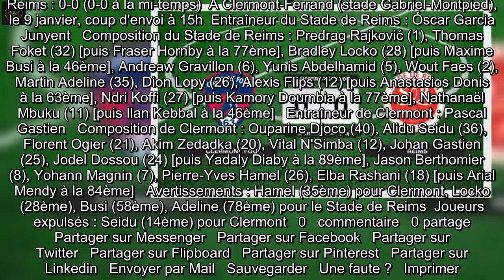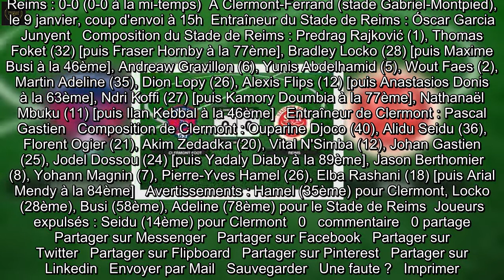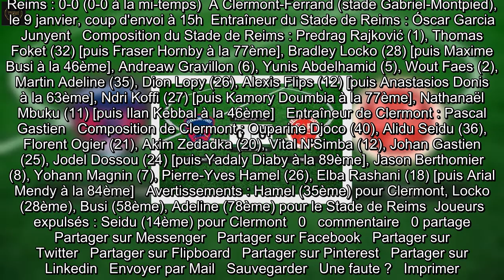Résultats Ligue 1: Clermont et le Stade de Reims font match nul 0-0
Clermont et le Stade de Reims se sont affrontés au stade Gabriel-Montpied pour la reprise de la Ligue 1, après la trève. Pas de but donc dans ce match qui s'est conclu sur le score de 0 à 0. En 5-4-1 très défensif, avec Koffi en pointe, l'équipe rémoise de Óscar a fait face à l'effectif de Gastien, disposé en 4-4-2 classique.   L'arbitre a mis un carton jaune à Locko, Adeline, Busi et Hamel. Seidu a reçu un carton rouge à la 14ème minute.   Malgré le match nul, Clermont monte dans le classement et finit donc cette reprise de la Ligue 1, après la trève à la 15ème place. Le Stade de Reims ne change pas de place et reste en 14ème position.  Clermont et Stade de Reims : les prochains matchs    Pour son prochain match, Clermont affrontera Monaco au stade Louis II le 16 janvier à 15h. De son côté, le Stade de Reims rencontrera Metz le même jour exactement au même moment, au stade Auguste-Delaune.   Les résultats de la Ligue 1 sont disponibles dès la fin des matchs sur notre site. Vous pouvez ainsi suivre l'évolution du classement de la Ligue 1. Retrouvez également toute l'actualité de la Ligue 1.  Les matchs de la Ligue 1 sont diffusés sur le service de streaming d'Amazon, Prime Vidéo Ligue 1/2.  La rencontre en bref : compos, buts et arbitrage      Clermont - Stade de Reims : 0-0 (0-0 à la mi-temps)  À Clermont-Ferrand (stade Gabriel-Montpied), le 9 janvier, coup d'envoi à 15h  Entraîneur du Stade de Reims : Óscar Garcia Junyent   Composition du Stade de Reims : Predrag Rajković (1), Thomas Foket (32) [puis Fraser Hornby à la 77ème], Bradley Locko (28) [puis Maxime Busi à la 46ème], Andreaw Gravillon (6), Yunis Abdelhamid (5), Wout Faes (2), Martin Adeline (35), Dion Lopy (26), Alexis Flips (12) [puis Anastasios Donis à la 63ème], Ndri Koffi (27) [puis Kamory Doumbia à la 77ème], Nathanaël Mbuku (11) [puis Ilan Kebbal à la 46ème]   Entraîneur de Clermont : Pascal Gastien   Composition de Clermont : Ouparine Djoco (40), Alidu Seidu (36), Florent Ogier (21), Akim Zedadka (20), Vital N'Simba (12), Johan Gastien (25), Jodel Dossou (24) [puis Yadaly Diaby à la 89ème], Jason Berthomier (8), Yohann Magnin (7), Pierre-Yves Hamel (26), Elba Rashani (18) [puis Arial Mendy à la 84ème]   Avertissements : Hamel (35ème) pour Clermont, Locko (28ème), Busi (58ème), Adeline (78ème) pour le Stade de Reims  Joueurs expulsés : Seidu (14ème) pour Clermont   0   commentaire   0 partage   Partager sur Messenger   Partager sur Facebook   Partager sur Twitter   Partager sur Flipboard   Partager sur Pinterest   Partager sur Linkedin   Envoyer par Mail   Sauvegarder   Une faute ?   Imprimer